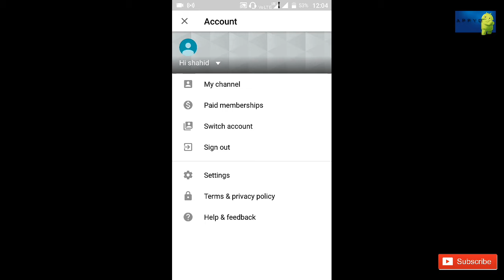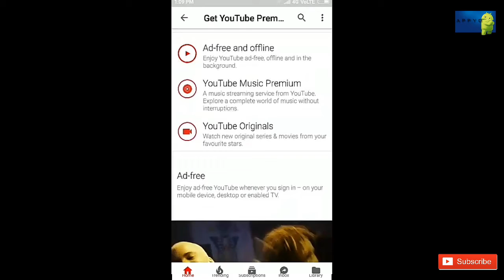How to use paid membership YouTube 2018 in Hindi " Paid membership pro " | BY APPYO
How to use paid membership
YouTube 2018 in Hindi  ||paid membership pro || paid membership pro?? ||

is video me ap ko YouTube ki new update ke bare me h me ap ko paid membership ke bare me btauga to is video ko last tak dekhe
I hope ye video ap ke kaam a jaye

channel link -

APPYO
appyo